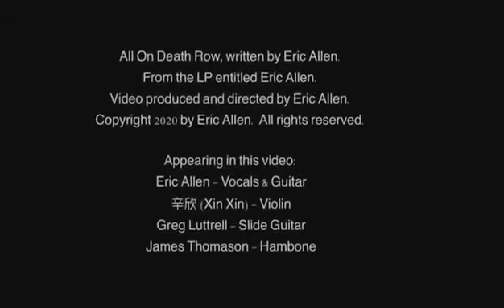All on Death Row - Eric Allen (from album entitled Eric Allen)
All on Death Row

A bounty hunter is someone who works with a bail bondsman to catch criminals who post bail and then run-away (bolt) to avoid punishment. I wrote All on Death Row loosely about a close friend of mine from youth who later pursued bounties in exchange for leniency. All on Death Row is a snapshot of the physical and mental hardships involved in this ‘long way from home’, roaming lifestyle. A lifestyle that eventually contributed to my friend taking his own life.

赏金猎人是一个与保释保证人合作的人，他们通过保释金抓住罪犯，然后逃走以逃避惩罚。《All on Death Row》写的是我年轻时的一个密友，他追求奖金以换取宽大处理。 《All on Death Row》是这种“远离家乡”的漫游生活方式会面对的一些身体和精神上困难的一张快照。这种生活方式最终让我的朋友结束了他的生命。

All on Death Row 都在死囚区
Songwriter (作词作曲) - Eric Allen
Vocals & Guitar (演唱和吉他) - Eric Allen
Violin  (小提琴) - Xin Xin (辛欣)
Slide Guitar (滑棒吉他) - Greg Luttrell
Double Bass, Backing Vocals, Hambone (低音提琴、和声、拍击) - James Thomason

Lyrics:  (歌词):

Got us a post and bolt down river
保释后，家伙沿河南下逃走了
On it
明白！

Yeah been a long time
多年了
Roamin’ been a draggin’ me down
我在找人，辗转各地
Killin’ me killin’ me killin’ me
这种生活折磨死人
Been a long time
多年了
Been a draggin’ me down
辗转各地

Yeah gunnin’ down the road
奔波在路上
Gunnin’ for everything
使尽各种手段
Got a problem down the Mississippi River
密西西比河这边出了事
Gonna pay me ta live this way
为拿赏钱追逃犯
But I can’t
但我不愿​
Go on livin’ this way
不愿一直这样活着
You know we’re all
我们每个人都在死囚区
Livin’ on death row
都活在死囚区
Hey
嘿

His call, cell or hell
命由他定，回监狱还是见上帝

Cut down Tunica town
在蒂尼卡城我被抓
Cut for chasin’ sin
他们怪罪我到处寻人
Gonna throw ya in the Sugar Ditch Alley boy
他们说把你扔进臭水沟
Sees if you can swim
看你会不会游泳
Bets are in lord
看你自己的运气
Time to sink or swim boy
浮还是沉
都活在死囚区
Hey
嘿
Yeah, just gonna float to the top boy
恐怕只有你的尸体飘上来，哥们

It’s a long, long way home
回家路千里
回家路千里
回家路千里
A long, long way home
回家路千里
It’s a long way home
回家路千里
When you’re goin’ downhill
当你人生不顺时

Gotta cancer
我生不如死
Gotta cancer
我生不如死
Keepin’ me alive
但好歹还活着
Gotta cancer
我生不如死
Gotta cancer
我生不如死
Lord flippin’ dice
生命有如赌博
You know I ain’t
你知道
gonna count my days
我不会坐等死亡
Hey
嘿
Yeah
耶

Nobody cure me
没人能救我
Somebody cure me
谁来救救我
Everybody
我们每个人
都活在死囚区
Hey
嘿

Em Em Em Em Em
哼
哼
哼
哼

Jes scrapin’ off the grime
只想做点儿除暴安良的事

Recorded, mixed & mastered by Brad M. Seippel at Brevity of Motion Sounds (2020).
录音、混音、母带 - Brad M. Seippel 制作于 Brevity of Motion Sounds（2020）